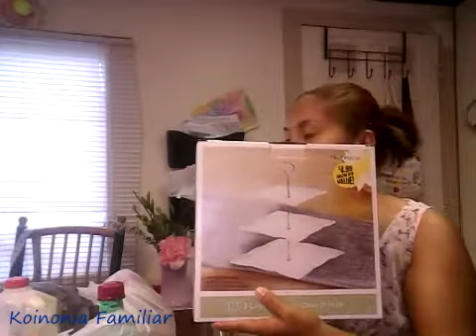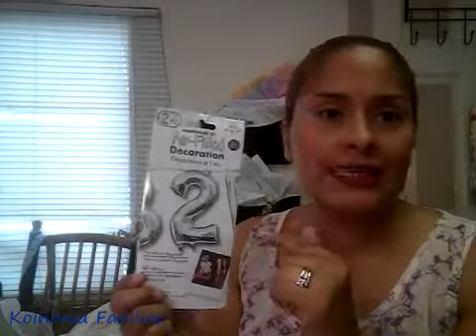Haul de Compras para fiesta infantil- Economico